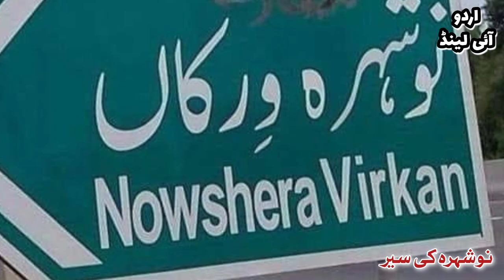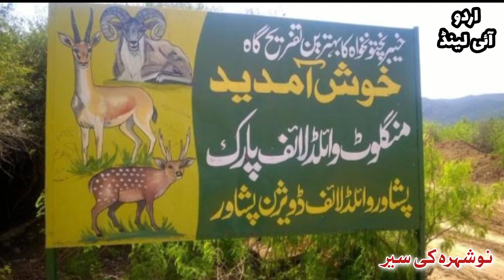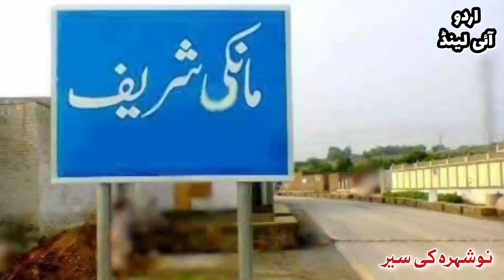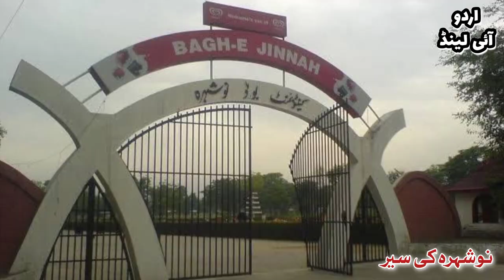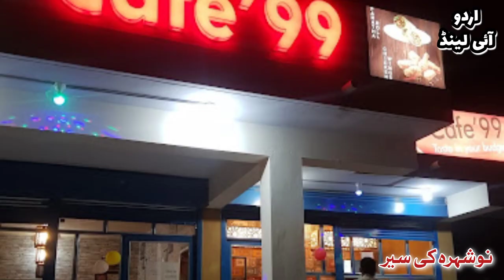Travel to Nowshera | Amazing History & Facts about Nowshera kpk | Documentary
نوشہرہ کی سیر اور تاریخ Best ever travel documentary video of district Nowshera with some amazing facts, history, information, tourist attractions, famous tribes, famous people and some places
Series: Famous Cities of Pakistan
Episode: 32

نوشہرہ خیبر پختونخواہ کا ایک مشہور و معروف ضلع ہے۔اس ویڈیو میں ہم نے نوشہرہ کی تاریخ، نوشہرہ کی مشہور شخصیات، نوشہرہ میں مشہور سیاحتی مقامات، نوشہرہ کے قبائل اور لوگوں کا تفصیلی ذکر کیا ہے۔

Nowshera is a district located in Khyber Pakhtunkhwa Province of Punjab and it has total population of over 1.5 million people. Nowshera is located at GT Road along the Kabul River 27 miles away from Peshawar division. Nowshera district is surrounded by Peshawar, Mardan, Swabi, Charsadda, Orakzai district, Kohat and Attock districts. Nowshera district is connected with other famous cities of Pakistan via M1 Motorway, Swat Expressway and through Railway lines. The nearest Airport is Bacha Khan International Airport, Peshawar. Rakashai has been marked as the important economic zone of Nowshera district due to CPEC plan.
Nowshera district is divided into 3 Tehsils; Tehsil Nowshera, Tehsil Jihangira Abad and Tehsil Pabbi. There are multiple important centers of Pakistani Armed Forces in Nowshera district like SSG Commandos Training Center Chirat, PAF academy in Risalpur, Army Engineering College Risalpur, Nowshera Cantt and Army Supply Core etc.
If we talk about history of Nowshera district with some unbelievable facts then Nowshera had been part of Mughal Empire, Sikh Empire, Durrani Empire, British Empire and annexed to Pakistan in 1947 after Sub-Continent's partition.
The famous war between Yousafzai Afghans and Maharaja Ranjit Singh was fought in Nowshera district. The Durand Line agreement was done in British Era.

Some famous tribes in Nowshera district are:
Durrani Khattak
Paracha
Awan
Kaka Khel
Yousafzai
Mohammadzai
Manki Khel and Babar.

Below are some famous places and best tourist attractions in Nowshera district:
Taj Cinema on GT Road Nowshera
Nowshera Kalan
Akorra Khattak
Shaidu
Manglot National Park near Nizampur
Sindh River
Ziarat Kaka Sahib (Famous tomb of Shaikh Rehamkar)
Cherat or Chirat (Beautiful Hill Station of Nowshera District)
Manki Sharif (Famous for Orange Gardens)
Disney Water Park
Nowshera Cloth Market
Saddar Bazaar Nowshera
Ghora or Horse Chowk
Kabul River
Shama Chowk
Katcheri or Tarazu Chowk
Khyber Chowk
Boat or Kishti Chowk
Kitab Chowk
Garrison Ground
Bagh-Jinnah Nowshera
Golf Club Marquee Nowshera
Lal Kurti Nowshera Cantt

If we talk about famous people of Nowshera district then these include Doctor Parvaiz Mehjoor, Famous Poet Khushal Khan Khattak, Shaikh Rehamkar, Abdul Manan urf Shaikh Jee Mubarik, Qazi Hussain Ahmad, Maulana Abdul Salaam and many more.